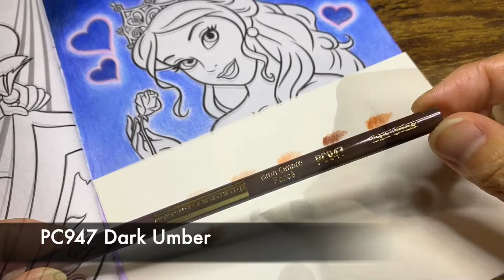立体的に塗っていくプロセス [顔と髪編]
顔から髪まで、立体的に塗っていくところを動画にしました。
色鉛筆はカリスマカラーを使っています。

【使用色】
⭐️Sanford KARISMA COLOR
PC927 Light Peach
PC939 Peach
PC1001 Salmon Pink
PC944 Terra Cotta
PC1032 Pumpkin Orange
PC945 Sienna Brown
PC947 Dark Umber
PC924 Crimson Red
PC1074 French Grey 70%
PC935 Black
PC938 White
(PC 916 Canary Yellow)